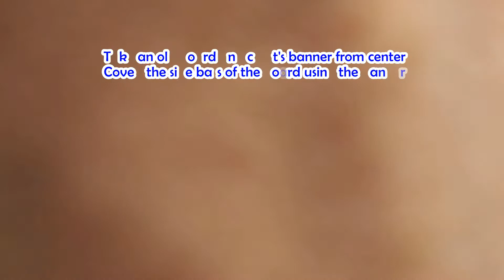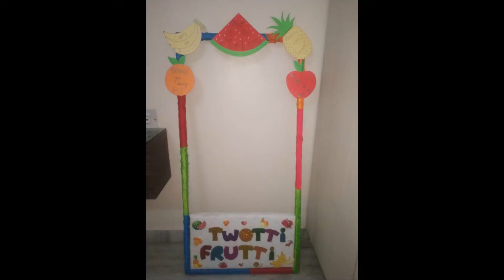Photo booth ideas under ₹ 100 | Best out of waste Photo Booth frame | DIY Photo booth for party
DIY photo booth frame
DIY photobooth frame
DIY birthday photo booth
how to DIY photobooth
how to make photobooth frame for birthday party
best out of waste
Budget photo booth for birthday
diy photo booth with things easily available at home
photo booth from waste things
how to make a photo booth picture frame